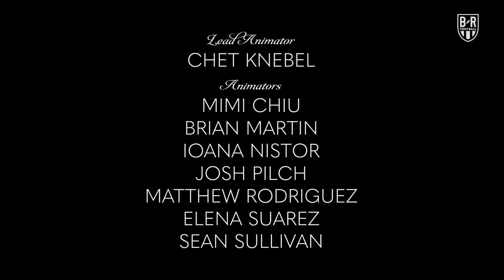The Goalkeepers Need to Stop a Meteor from Destroying Earth | The Champions S3 Finale, Part 1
The fate of the planet is in the goalkeepers' hands.